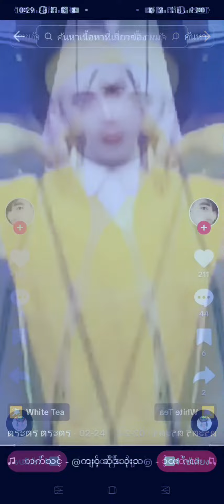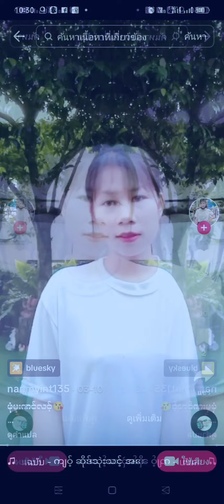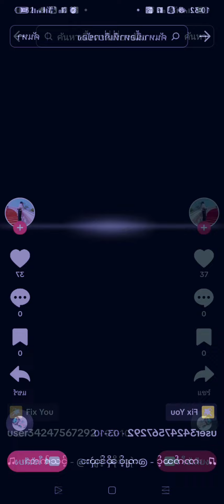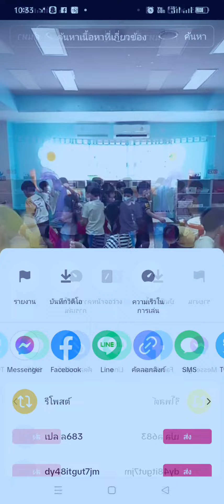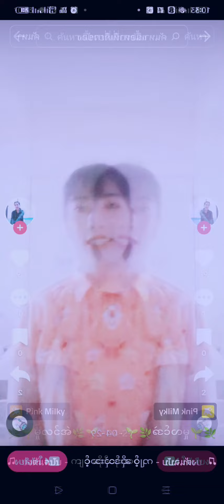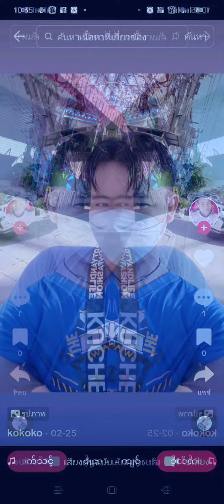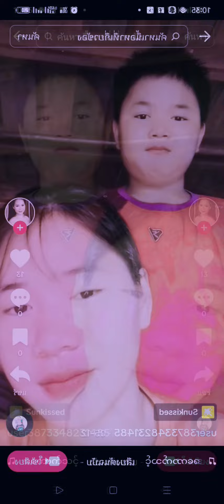အားပေးတဲ့ မင်းသာ မင်းသမီး တွေ ကြည့်ပါဘယ်သူပါလည်